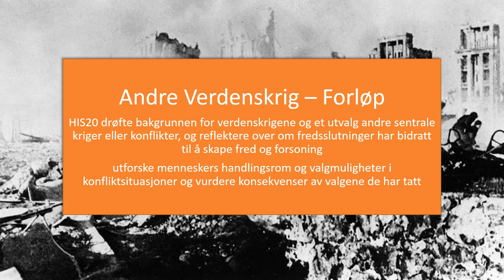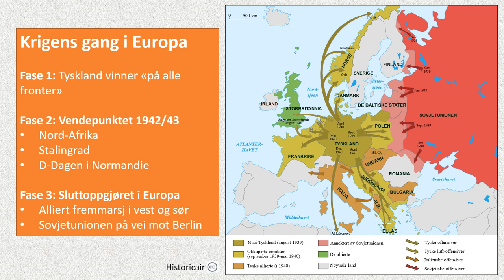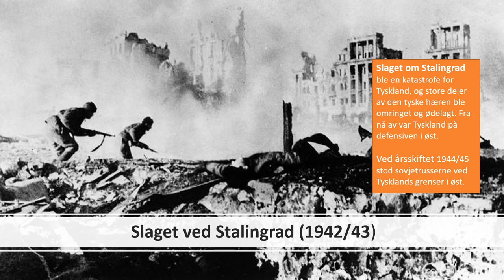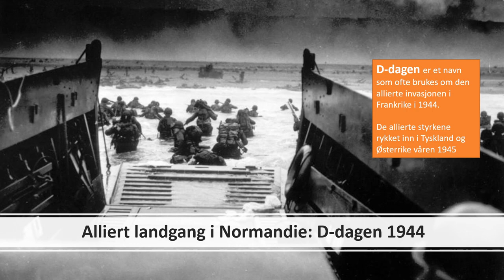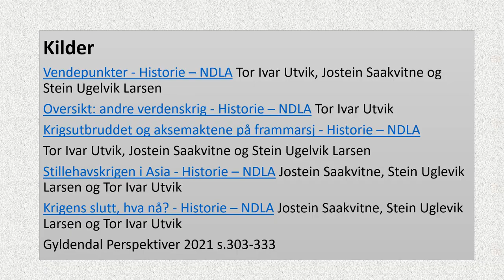Historie: Andre verdenskrig: Forløp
HIS20 drøfte bakgrunnen for verdenskrigene og et utvalg andre sentrale kriger eller konflikter, og reflektere over om fredsslutninger har bidratt til å skape fred og forsoning
utforske menneskers handlingsrom og valgmuligheter i konfliktsituasjoner og vurdere konsekvenser av valgene de har tatt
00:00 Krigens gang
01:39 Fase 1. Tyskland vinner «på alle fronter»
06:26 Fase 2: Vendepunktet i krigen.
07:21 Kampene i Nord-Afrika, Stalingrad og D-dagen
10:43 Krigen i Asia
15:53 Et utvalg korte videoer om andre verdenskrig
16:28 Kilder